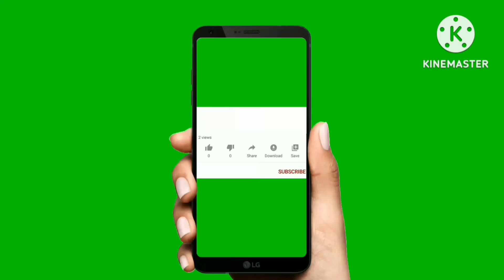ಈ ಘಾಡಿ ಮಾರಾಟವಾಗಿದೆ|second hand bike market in Karnataka|used bikes slender|hf deluxe|cd deluxe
second hand bike market in Karnataka|used bikes slender|hf deluxe|cd deluxe|

ನಮ್ಮ ಚಾನೆಲ್ ಅಲ್ಲಿ ಎಲ್ಲಾ ಕಂಪನಿಯ ಟ್ರ್ಯಾಕ್ಟರ, ವಾಹನಗಳು, ಎತ್ತುಗಳು ಮಾರಾಟಕ್ಕೆ ಮತ್ತು ರೈತರಿಗೆ ಸಂಬಂಧಿತ ವಿಡಿಯೋ ಇದಾವೆ ನಮ್ಮ ಚಾನೆಲ್ ಸಬ್ಸ್ಕ್ರೈಬ್ ಮಾಡಿ  ನೋ
ಡಿ ಕೆಳಗಡೆ ಲಿಂಕ್ ಇದೆ ಓಪನ್ ಮಾಡಿ

Seconda hand new holland Tractotr sale
2nd hand bike
2nd hand tractors for sale

             🙏 ನಮಸ್ಕಾರ 🙏